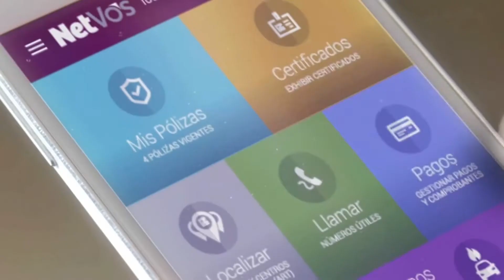PALIHUE Circuito de Verano 6 2 21. Auspicio La Segunda Seguros